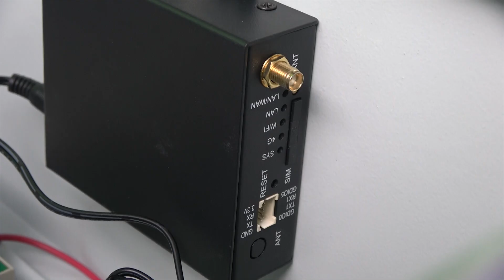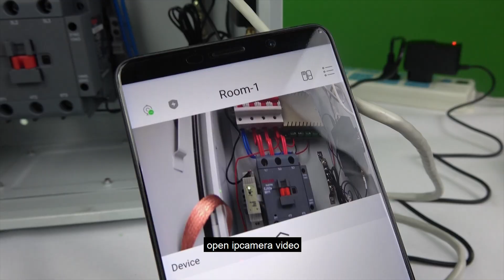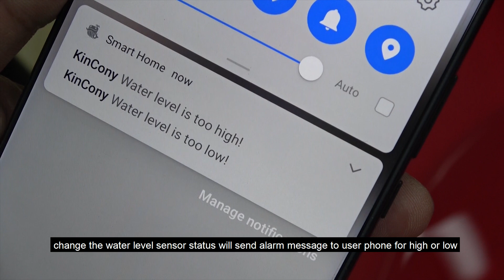[Smart Home Automation DIY] How to Make 3 phase Power Distribution Box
Here is the Ultimate Smart Home Tech Tour for Distribution Board DIY used by KC868 Smart Controller. Step by step, it's very easy to DIY. Perfect for Smart home 2020. Smart Controller also can connect with arduino or nodemcu or raspberry pi.It open protocol and have demo source code.

Remote control 3 phase power pump by mobile phone and see camera video and receive water level alarm message.

All the links you need will be below!

KC868-H4 Smart Controller

AC Contactor

Circuit Breaker

Power Supply

Voice Module (For Google Home)

We will continue to develop IOT and smart control system and make video lessons provide smart solution products and service around the world.